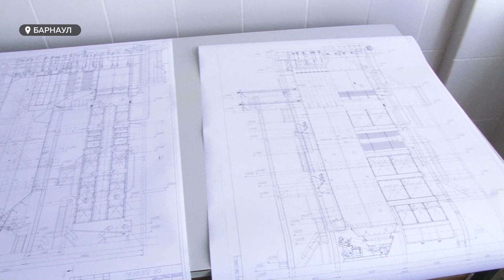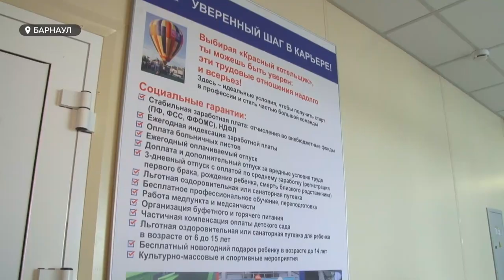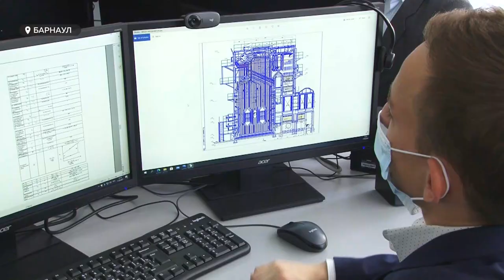В техническом университете Алтайского края появилось конструкторское бюро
В Алтайском крае появилось конструкторское бюро. Его открыли в техническом университете. Теперь будущие инженеры могут оттачивать свои навыки, работая над заказами напрямую с завода. Как выглядит бюро и подробнее о перспективах нового подразделения